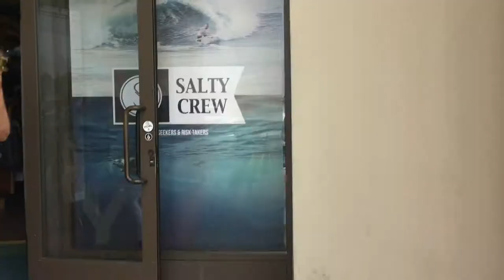DADS BIRTHDAY | SECOND VLOG